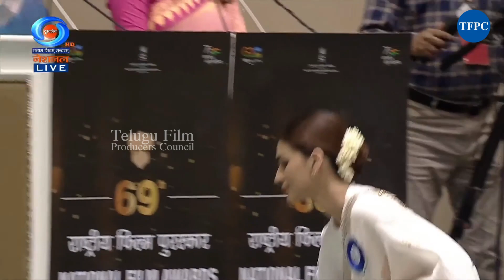Alia Bhatt Honoured with National Film Award by President Droupadi Murmu | TFPC